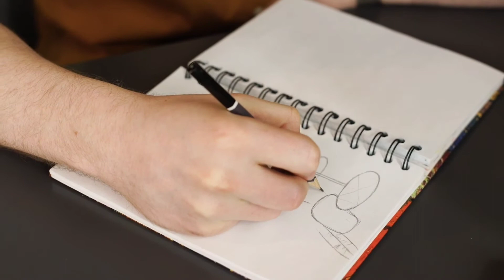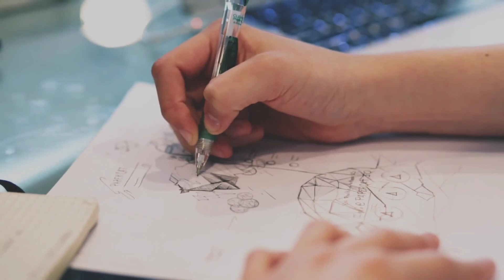Making Drawing | Stock Drawing Videos | Copyright Free Drawing Videos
Working In Office
Free Stock Video
Copyright Free Office Videos
copyright free,
copyright free christmas,
copyright free christmas background music,
copyright free christmas music,
copyright free sad music,
copyright free jazz,
copyright free afrobeats,
copyright free animation video,